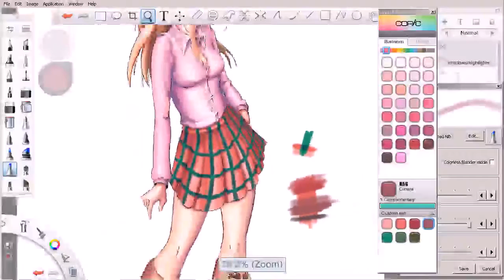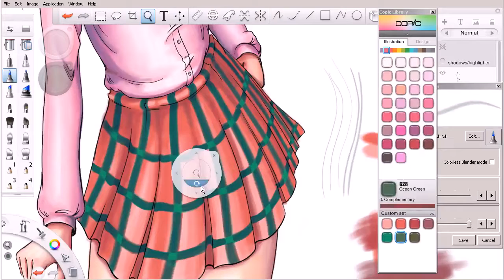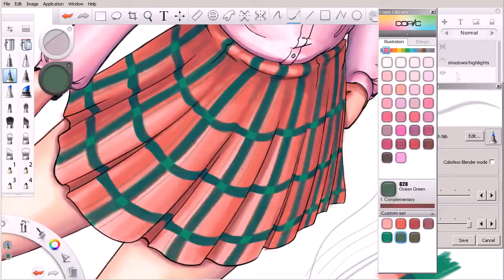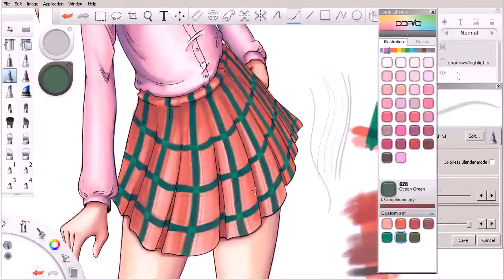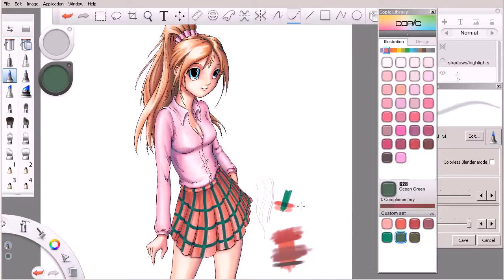22 Adding additional color and value to the skirt